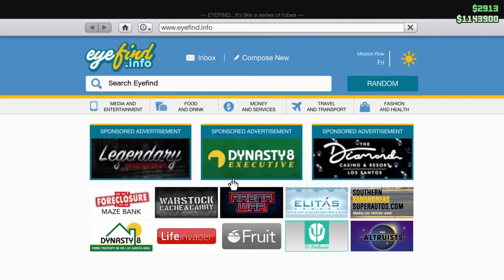New Dodge Charger ScatPack customation ll GTA V online